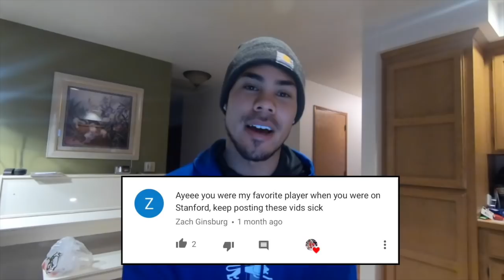How To Get Recruited To Stanford!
I got an opportunity to feature one of my College Football Coaches in this video as he talks about how to get recruited and stand out in high school!

Add me on snapchat! @michaelrector